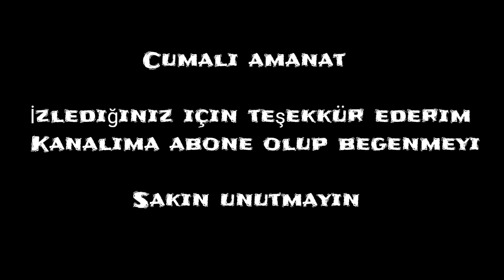SIFIR BİR OYUNCU SEÇMELERİ +18